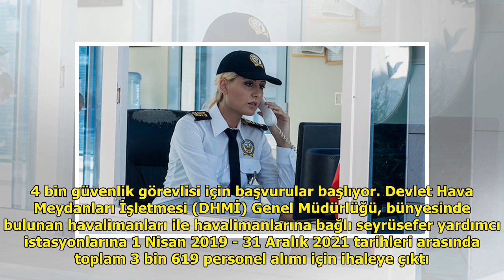4 bin güvenlik görevlisi alınacak DHMİ başvuru şartları neler? DuckNews TV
4 bin güvenlik görevlisi alınacak DHMİ başvuru şartları neler? DuckNews TV
Luther Fitzgerald